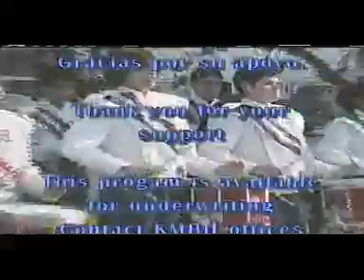Acordeones de Tejas - Briana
She's young, beautiful and talented.. the next conjunto female conjunto super star.. Briana.
See her video and you'll know what we mean.
South Texas Conjunto Association, Inc.
President Lupe Saenz..
Ajua ! Puro Conjunto forever!